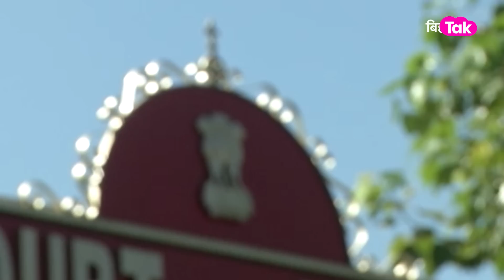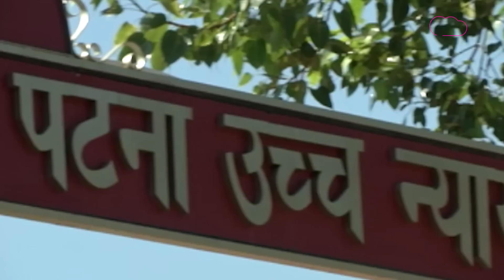Bihar शिक्षक बहाली पर लग जाएगी रोक? Patna High Court और Supreme Court पहुंचा मामला...| Bihar Tak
पटना हाई कोर्ट में शिक्षक बहाली नियमावली 2023 को चुनौती दी गई है... चुनौती देते हुए कहा गया है कि 2006 में जिस एक्ट के तहत त्रिस्तरीय पंचायत राज व्यवस्था को शिक्षक नियोजन का अधिकार दिया गया था उसको बिना खत्म किए नई नियमावली लाई गई है... जिसके बाद सवाल उठ रहा है कि क्या अटक जाएगी नई शिक्षक बहाली नियमावली 2023 के तहत होने वाली शिक्षक बहाली